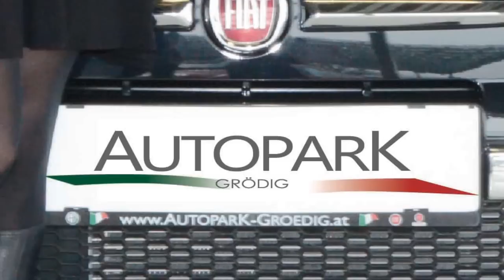AK_Miss_Salzburg_Wahl